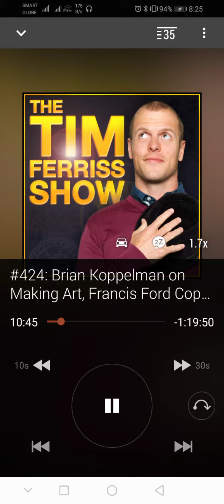How professionals approach being asked for feedback.